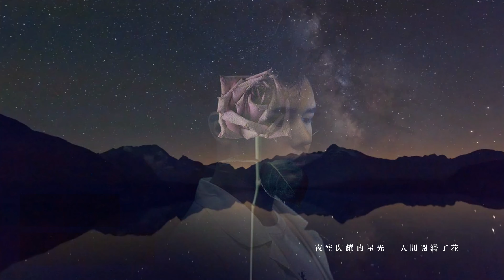何柏誠 HBC - 人間開花 Wonderful life [4K]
音樂製作人@何柏誠哈哈少 近幾年以來最緊張的一天，他準備了三年的最新首張專輯《超朦 CHILLMOMO》上市了。

主打曲《人間開花》

這是一首記錄何柏誠三年前心境的作品，極具意義。三年裡，這首《人間開花》經歷了小清新電音版本、純Future Bass電子版本，最後才有了這個極具宏觀色彩的世界風電音版本。

旋律的抑揚頓挫與正能量歌詞的結合，唱出了世界美好的畫面，世界風的電音編曲彷彿是對追夢少男的一種鼓勵，看到紅日，看到光芒，追夢的路上劈荊斬棘，來到一片花開漫天的夢境裡，這就是人間仙境。
回望過去的三年，好似打了一場漫長的仗，到了今天，終於要等到了
作曲 : 何柏誠
作詞 : 何柏誠
編曲：何柏誠

聽說世界的盡頭隱藏一個地方
在雲和山的彼端 投射出一道光
所有的人都說那是虛構的天堂
充滿好奇心的我 想走去看一看

跨過山坡劃過湖中央拍過海浪
聽到鳥兒的鳴叫 看過野獸咆哮
一邊奔跑一邊計算路途有多少
充滿倔強心的我 咬著牙關達到
Wow oh oh oh Wow oh oh oh
夜空閃耀的星光 人間開滿了花
這一個神秘地方 是人生的綻放

天空一片絢麗的彩虹劃過頭上
微風把落葉拖走 微涼的小憂傷
一路走來的腳印卻牽掛老地方
充滿自由心的我 應該繼續闖蕩

人們渴望自由渴望沒有了煩惱
但總是停下雙腳 原地互相依靠
年輕的我總想去看世界多美好
就算掉進了荒島 也不失為奇妙

製作人：何柏誠
和聲：Karena Ji/Armiko/Jamie X
/Ted X/Kubi chan/Dream Wang
/Frank Ng/Kay Law/Endrew Chao
/Roger Lee/Kael衍雲/蔡智東
/朱雯珺/小黯
母帶：何柏誠
視覺設計：hoshifuruya@野機盜演
混音：何柏誠
專輯介紹：
蟄伏三年、一朝涅槃。

距離《流星EP》已經有三年整沒有發行實體專輯的何柏誠，這三年裡精雕細琢打造出一張關於夢境概念的電子音樂專輯，風格從嚴肅音樂到流行音樂，再到世界風音樂，囊括Trap、Future、House、Dubstep甚至管弦樂等多種不同的電子融合經典樂器的10首音樂作品。

《超朦》是音樂製作人何柏誠的第一張全概念專輯。專輯概念源於夢境，可定義為一種存在於大腦的意識形態；這種形態可以是一種空間、一種聲音、一種味道或者是一片仙境，都是關於深層意識、潛意識層面的夢境與執念。何柏誠想把這種普遍存在於人們腦海裡，每天都會發生卻又稍縱即逝的現象——夢境，從藝術化的音樂層面表達出來。每每大深夜都會處於內心糾結與掙扎的水瓶座的他，非常希望自己能做出一張嚴肅中蘊含以夢為馬般靈動的音樂概念專輯，所以不負他所願，《超朦》誕生了。

倒影鏡像｜追溯本我

鏡花水月｜撲朔迷離

一切現實與非現實的夢境仙境，將承載於《超朦》裡面，也是一張屬於何柏誠自我內心獨白的極致專輯。